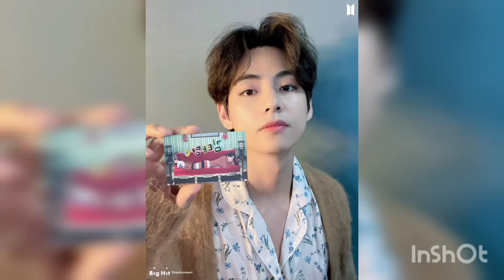BTS V (kim Taehyung) HD Photos 💜💜💜/Best Photo of BTS V 💜💜💜💜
BTS wallpaper photo 💜
BTS V wallpaper
Bts hd wallpaper
BTS V cute photos 😘
Kim Taehyung HD Photos 💜💜💜